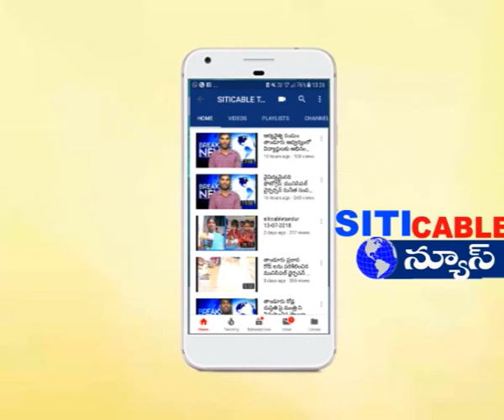నీటి ప్రవాహానికి తెగిన రోడ్డు ..ధారూర్ --నాగసమందర్ గ్రామం మధ్య రాకపోకలు స్తంభించాయి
*వికారాబాద్ జిల్లాలో పలుచోట్ల భారీ వర్షాలు*

రెండు రోజుల పాటు కురుస్తున్న భారీ వర్షాలపై వికారాబాద్ జిల్లాలోని చెరువులు వాగులు వంకలు వరద నీటితో పొంగి ప్రవహిస్తున్నాయి .కోట్పల్లి ప్రాజెక్టు పొంగి పొర్లడంతో ధారూర్ మండలం రుద్రారం గ్రామం నాగసమందర్ గ్రామాల మధ్యన గల మధ్య గల సబ్ రోడ్ వరద నీటికి తెగిపోయింది .గత నాలుగేళ్ల క్రితం ప్రాజెక్టు అలుగు గేట్లు ఎత్తివేయడంతో అప్పట్లో సంబంధిత రోడ్డు భవనాల శాఖ అధికారులు తాత్కాలికంగా రోడ్డు నిర్మించారు .ఇటీవల కురిసిన భారీ వర్షాలకు కోటపల్లి ప్రాజెక్టు నిండి నాగసమందర్ హైదరాబాద్ రోడ్డు మార్గంలో గల ఈ వంతెన తెగిపోయింది .దీంతో అటుగా వెళ్లే వాహనాల రాకపోకలు స్తంభించాయి .